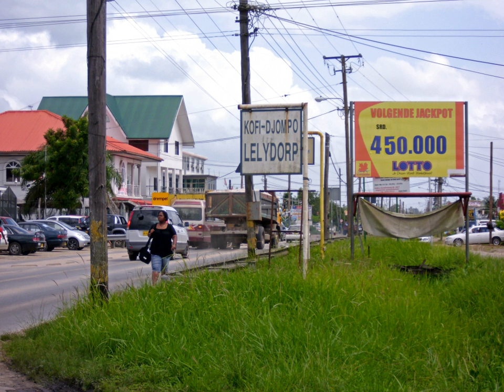Suriname | Wikipedia audio article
This is an audio version of the Wikipedia Article:
Suriname

00:01:55 1 Etymology
00:02:55 2 History
00:03:41 2.1 Colonial period
00:06:34 2.2 Abolition of slavery
00:08:16 2.3 Decolonization
00:09:28 2.4 Independence
00:10:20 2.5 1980 military coup
00:11:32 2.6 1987 elections and constitution
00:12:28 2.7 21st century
00:13:08 3 Politics
00:15:18 3.1 Foreign relations
00:17:52 4 Military
00:19:13 5 Administrative divisions
00:19:37 6 Geography
00:20:56 6.1 Borders
00:21:35 6.2 Climate
00:22:24 6.3 Nature reserves
00:23:05 7 Economy
00:27:17 8 Demographics
00:30:39 8.1 Religion
00:32:18 8.2 Languages
00:34:22 8.3 Largest cities
00:34:53 9 Culture
00:35:10 9.1 National holidays
00:36:47 9.1.1 New Year's Eve
00:37:52 9.2 Sports
00:42:34 10 Transportation
00:43:20 10.1 Air
00:43:57 11 Health
00:44:06 12 Education
00:45:19 13 Biodiversity
00:46:21 13.1 Environmental preservation
00:47:37 14 Media
00:49:19 15 Tourism
00:51:44 15.1 Landmarks
00:53:36 16 See also

- Socrates

SUMMARY
Suriname  (, US also , also spelled Surinam), officially known as the Republic of Suriname (Dutch: Republiek Suriname [reːpyˌblik syːriˈnaːmə]), is a country on the northeastern Atlantic coast of South America. It is bordered by the Atlantic Ocean to the north, French Guiana to the east, Guyana to the west and Brazil to the south. At just under 165,000 square kilometers (64,000 square miles), it is the smallest sovereign state in South America. Suriname has a population of approximately 558,368, most of whom live on the country's north coast, in and around the capital and largest city, Paramaribo.
Suriname was long inhabited by various indigenous people before being invaded and contested by European powers from the 16th century, eventually coming under Dutch rule in the late 17th century. During the Dutch colonial period, it was primarily a plantation economy dependent on African slaves and, following the abolition of slavery, indentured servants from Asia. In 1954, Suriname became one of the constituent countries of the Kingdom of the Netherlands. On 25 November 1975, the country of Suriname left the Kingdom of the Netherlands to become an independent state, nonetheless maintaining close economic, diplomatic, and cultural ties to its former colonizer.
Suriname is considered to be a culturally Caribbean country, and is a member of the Caribbean Community (CARICOM). While Dutch is the official language of government, business, media, and education, Sranan, an English-based creole language, is a widely used lingua franca. Suriname is the only sovereign nation outside Europe where Dutch is spoken by a majority of the population. As a legacy of colonization, the people of Suriname are among the most diverse in the world, spanning a multitude of ethnic, religious, and linguistic groups.